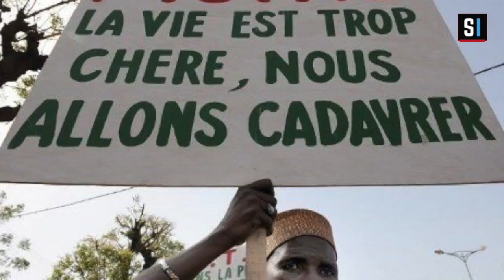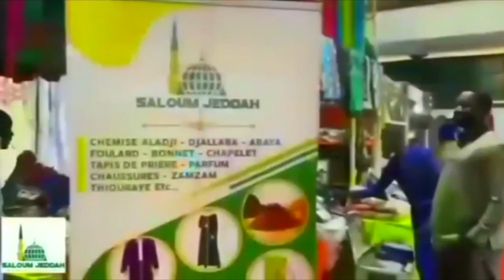L'amnestie de Karim Wade et Khalifa Sall vue par un juriste ; la cherté de la vie...